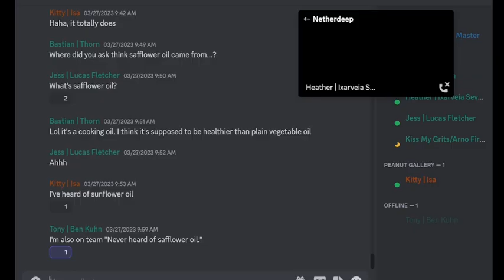Netherderp Session 44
Its me

I'm the problem